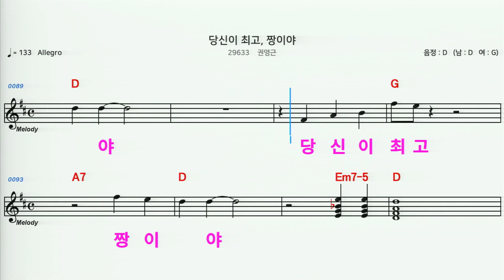(MR) 29633 당신이최고,짱이야 - 권영근